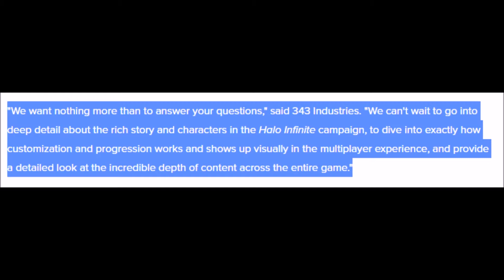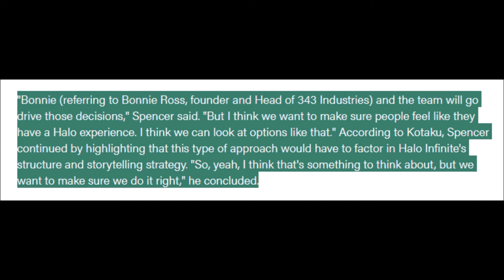Xbox Series X And Halo Infinite | Halo Infinite Teases End Of The Year Update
Ever Since Halo Infinite was cancelled we have not received any news update in regards to the game or when it could possibly release, well new information now suggest that we could get an update before the end of the year.

Sources